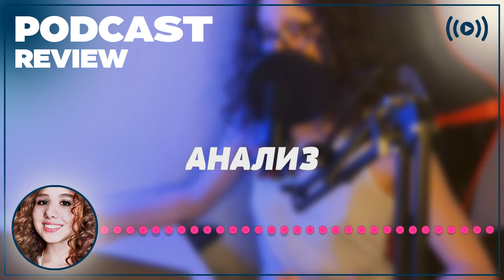podcast | На крючке! (2010) - рекомендую смотреть, онлайн обзор фильма